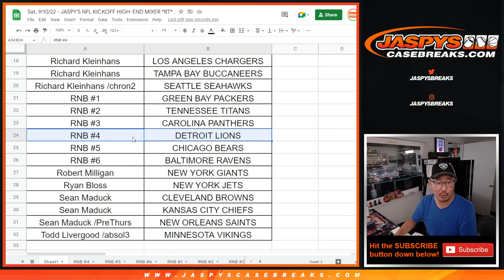RNB #4 Randomizer ~ Sat. 9/10/22 - JASPY'S NFL KICKOFF HIGH-END MIXER *RT*